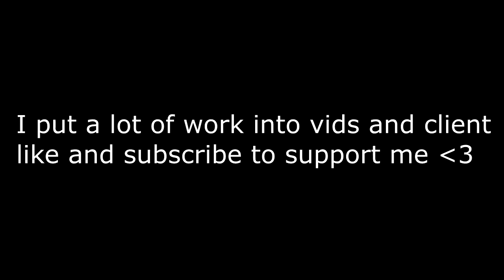veltpvp and arcane hcf hacking and phasing insane guardian bypasses + client release free download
Download:
kohi
hcteams
mcteams
hacker
sotw
eotw
arcane cc
free
create
core
leaked
plugin
raid
raiding
hardcore
hcfactions
ghost
undetected
undetectable
screenshare
ss
found
cheat
cheating
cheats
hacks
leaks
tutorial
install
deathban
painfulpvp
stimpay
stimpy
pvp
latenight
garbage
trash
server
kills
kill
servers
ranks
xturtle
hacked
buy
purchase
phaseclan
vape
vape.gg
mining
mine
xray
mod
mods
folder
texture
resource
pack
koth
conquest
tour
basics
v2
fall
falltrap
1v1
rolemine
no
premium
spanish
kit
kits
kitpvp
kithcf
kitmap
map
diamond
diamonds
bard
archer
rogue
miner
fps
trailer
trapping
skid
skids
waypoints
waypoint
toggle
sneak
jigsaw
flux
cracked
crack
dramaalert
wurst
hypixel
flight
new
update
impact
future
huzuni
forceop
op
end
nether
farming
citadel
grief
griefing
minecraft
staff
holy
holyhcf
hypixel
bedwars
skywars
bhop
bhopper